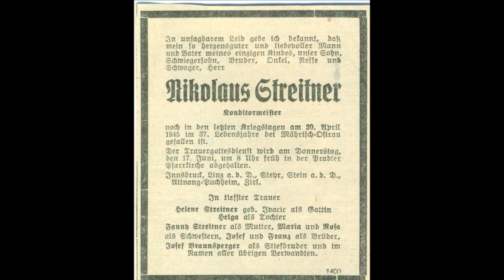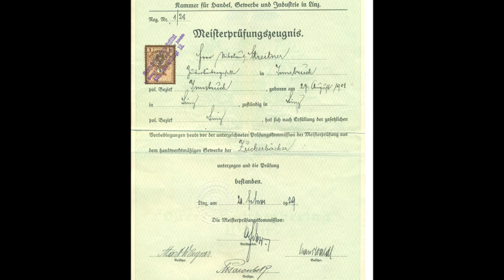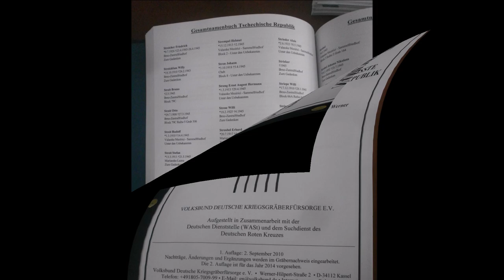Mein Großvater, gefallen am 20 April 1945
Mein Großvater Nikolaus Streitner, geb. 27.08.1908 in Linz.
Zur Erinnerung zum Todestag meines Großvaters Nikolaus Streitner, der am 20. April 1945 im Kampfraum Troppau – Mährisch Ostrau Tschechien gefallen ist. Er war Soldat der deutschen Wehrmacht, 4. Geb.Div./13. Reg.